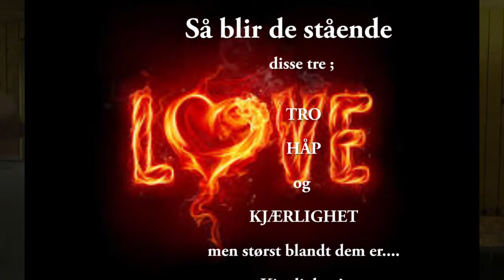Solfrid B. Jepsen . "Dyp kaller på dyp" Elim, Ballangen 22.04.17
Her ligger lørdags kvelden klar til å inntaes  - vel bekomme ;)
(Texting in english in progress)